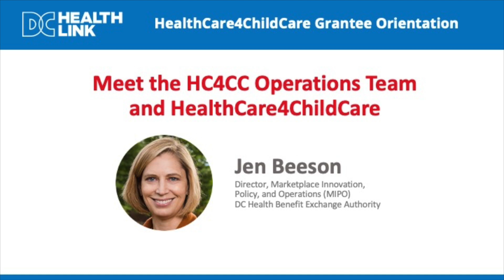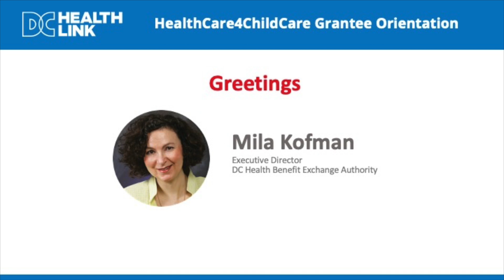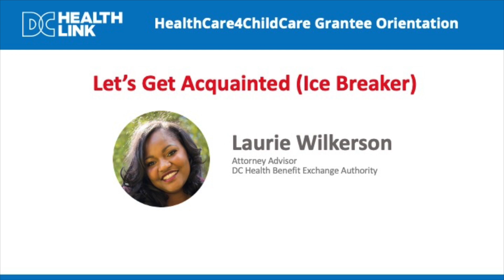1 OPENING SESSION